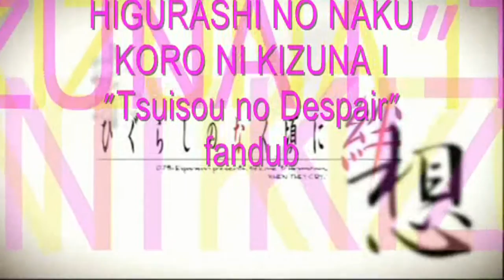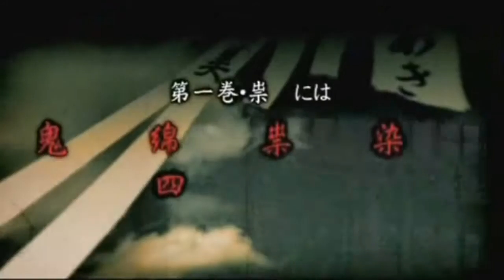[Higurashi Kizuna] Opening 1 - VF amateure (Version masculine)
Voilà qui complète les fandubs des 4 openings du portage ds du Sanglot des cigales ! J'ai eu du mal à apprécier cette chanson mais j'ai réalisé qu'en fait, ça venait de la voix de la chanteuse. Je ne l'apprécie guère, tout simplement.

Paroles :

Les battements d'un cœur, le souffle de la vie
sont des miracles qui un jour nous fuient
Sur nous, le ciel fait pleuvoir des paroles de perditions

Village des abysses des démons

Là-haut sur les toits, tu regardes vers le ciel
La chaleur, les nuages et la brise t'ensorcellent
Mais dans quelques temps, tu seras entouré
par la haine, la méfiance et les rêves brisés

Dans la forêt insondable, le vent tournoie comme une âme en peine
Il m'engloutit, il me tire, il m'entraine
alors qu'il se déchaine
Je sens partout sur moi des regards inquiétants
J'entends aussi des rires menaçants
Ces yeux me suivent où que j'aille et me provoquent des frissons
Non, oh non, oh non !

Perdue dans les ténèbres, j'ai formulé un vœu
en peignant un tableau avec mes larmes
Mais mon destin reste cauchemardeux
Je ne peux que rendre les armes

Tu viendras parmi nous en ce lieu accablant,
tes mains débordant d'un chagrin affligeant
La douleur et la peur se mélangent dans tes cris oppressants

Sur nous, le ciel fait pleuvoir des paroles de perdition,
un chant de damnation